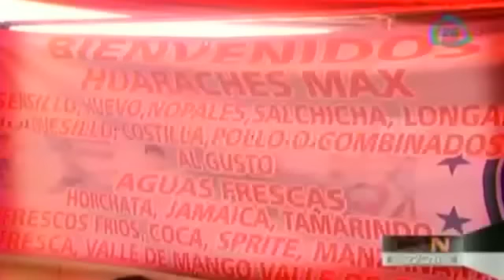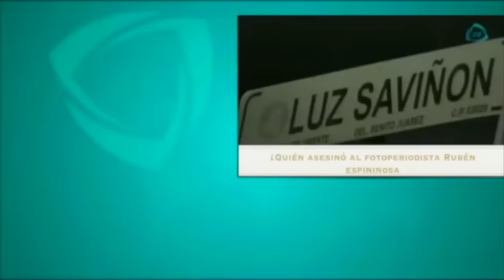Mitos y Ritos: Los huaraches de 'Max' en Valle de Chalco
Valle de Chalco cuenta -según sus clientes- con los mejores huaraches del rumbo, son los huaraches de Max, te invitamos a ver la nota completa para que visites a nuestros amigos en los huaraches de Max.
 17 de agosto 2015